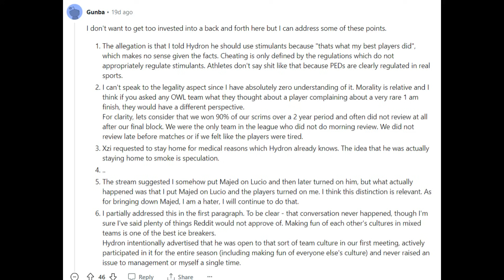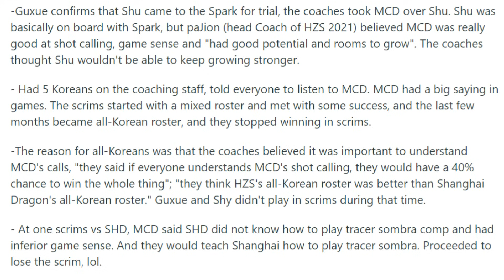Juice, Secrets, and Bridges Burned! Post-OWL Player and Coach Leaks Summary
Timestamps:
0:00 Buckle in! We Got JUICE!
1:32 Gator AMA
6:03 Hydron AMA
9:37 Gunba's response to Hydron
11:11 Florida Mayhem Albert AMA
18:53 Crimzo AMA
22:47 Guxue Leaks
26:10 Xerneas Leaks
28:59 Punk INSANE Boston Drama
37:56 Gunba Uncoachable
40:51 Hydron Uncoachable
44:42 Gator Uncoachable
50:48 Funnyastro and Unter Gladiators
1:00:03 Shockwave NYXL and Titans Stories
1:01:40 NineK on Shock's Situation
1:04:15 Rakattack Talks About Vegas

I know this is a long boi but I hope you enjoyed it! So many interesting leaks about the ins and outs of OWL!